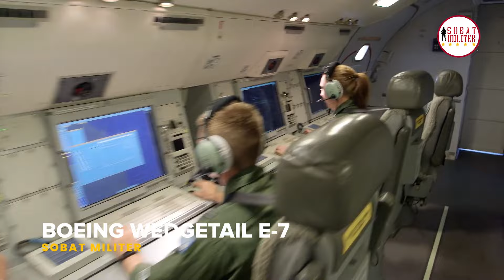Harapan Terakhir Boeing Pada Jet Tempur Ini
F-15EX adalah pengganti F-15C yang siap pakai yang mencakup muatan, jangkauan, dan kecepatan terbaik di kelasnya. Dirancang untuk memberikan nilai tambah bagi Angkatan Udara AS, F-15EX akan menjadi pejuang tulang punggung untuk layanan tersebut – tidak hanya hari ini, tetapi untuk beberapa dekade mendatang.
Insinyur Boeing menciptakan ratusan pesawat digital sebelum memotong logam apa pun, dan terbang ribuan jam sebelum penerbangan uji pertama kami. Hasilnya adalah pesawat F-15EX dengan tulang punggung digital, arsitektur sistem terbuka, dan kapasitas untuk membawa senjata hipersonik, menjadikannya elemen kunci armada tempur taktis Angkatan Udara AS

Produser : Alman Helvas Ali
Naskah dan Riset : Alman Helvas Ali
Editor : Amzari

Credits:
Royal Australian Air Force
Official Skadron Udara 5
Boeing
BAE Systems, Inc.
Official NET News
Naval News